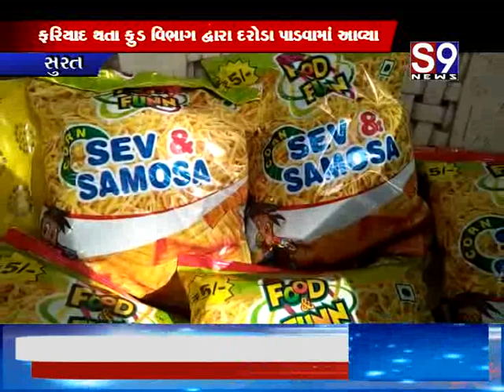Surat : પર્વત પાટીયાથી પસાર થતી મારૂતિ વાનમાં લાગી આગ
Surat : વરાછા કરિયાણાની દુકાનમાં દર્ગધ મારતી વેફર વેચાતા ફરિયાદ
Surat : એ.કે. રોડ ઉપલ ટાવરની ત્રણ દુકાનોને તસ્કરોએ નિશાન બનાવી
Surat : ઉધના યુવક પર મેલું નાખી બે લાખ ભરેલી બેગ ગઠિયો લઈ ફરાર